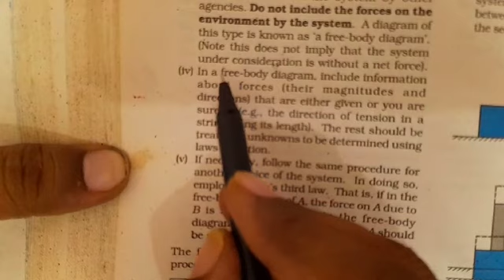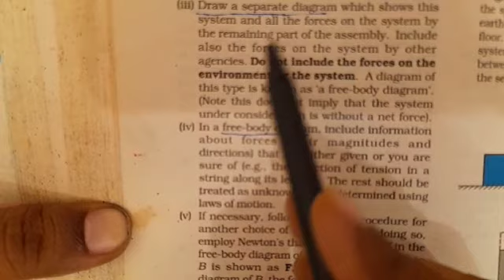work energy and power 9th September